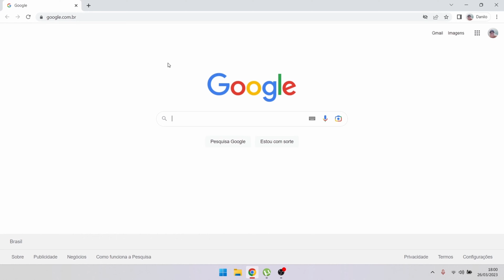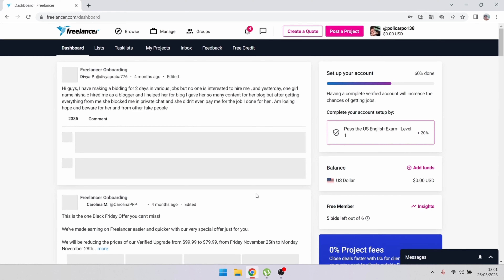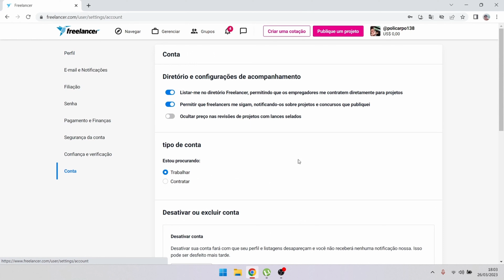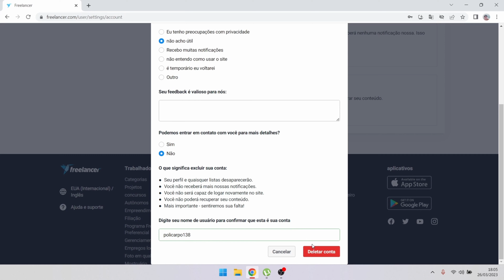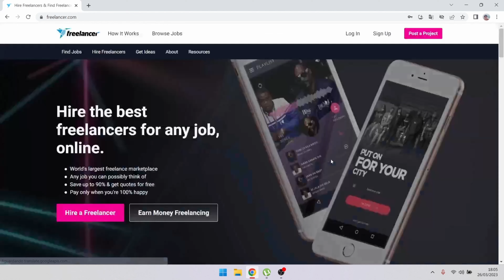FREELANCER - COMO EXCLUIR SUA CONTA DEFINITIVAMENTE ?! FECHANDO AS PORTAS NO FREELANCER !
Se você decidiu que é hora de encerrar sua conta no Freelancer, este vídeo é para você. Aqui, você encontrará um guia passo a passo simples e claro para excluir sua conta no freelancer permanentemente. Vamos guiá-lo através de todo o processo, desde a preparação da sua conta para exclusão até a confirmação final de que sua conta foi fechada.
Nós vamos mostrar o que acontece quando você exclui sua conta no Freelancer e como isso afetará sua presença na plataforma, incluindo o que acontece com seus projetos atuais e seu histórico de trabalho. Também discutiremos o que fazer antes de excluir sua conta, como baixar seus dados e salvar seu portfólio, caso você precise acessá-los no futuro.
Então, se você está pronto para fechar as portas no Freelancer e seguir em frente, assista a este vídeo para aprender como excluir sua conta definitivamente.

WORD - COMO JUNTAR VÁRIOS DOCUMENTOS WORD EM UM SÓ !

COMO BLOQUEAR OS POP UP DO GOOGLE CHROME

COMO CRIAR UMA PASTA INVISIVEL ?!